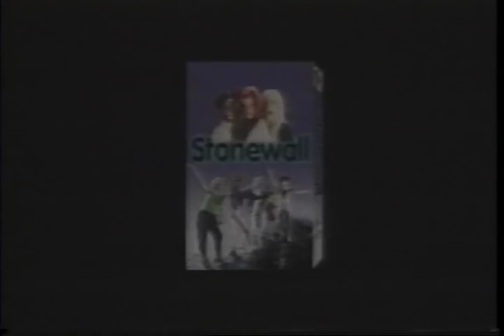Stonewall Trailer 1996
Director: Nigel Finch
Starring: Guillermo Diaz, Frederick Weller, Duane Boutte, Brendan Corbalis, Bruce MacVittie,

Official Content From BMG

A hustler moves to New York's Greenwich Village to find himself but instead finds love with a transvestite named Lamiranda, who is obsessed with the attitudes of the local police, and an absolute belief that one man can make a difference.